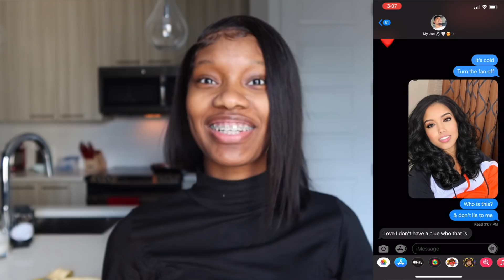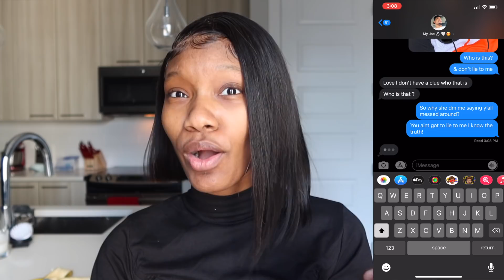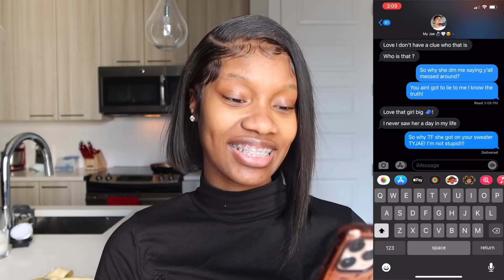Turning My Boyfriend Into A GIRL & Accusing Him Of CHEATING!!